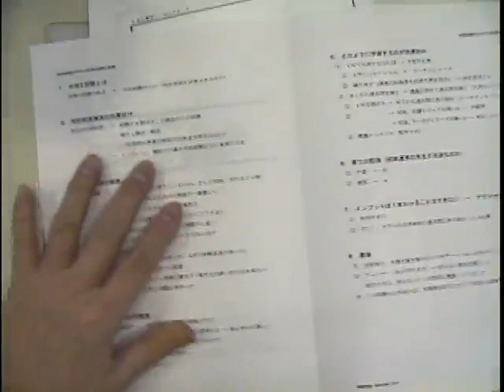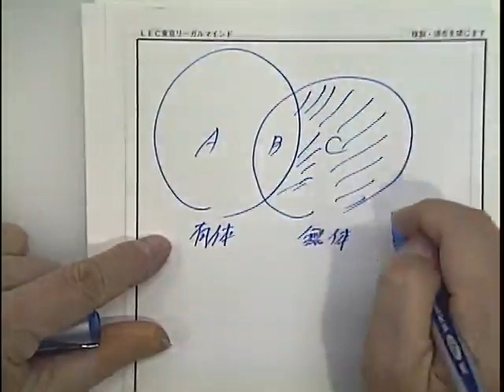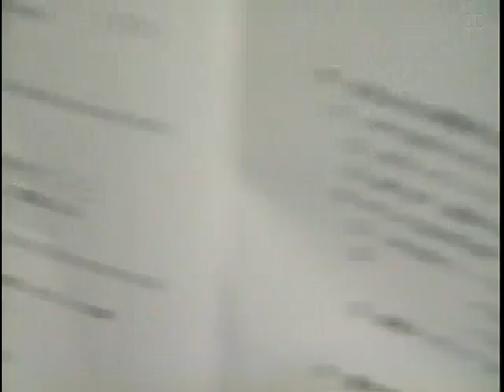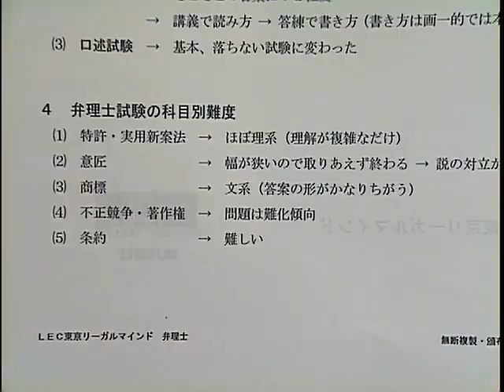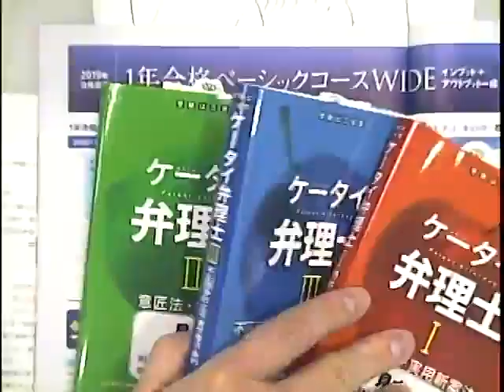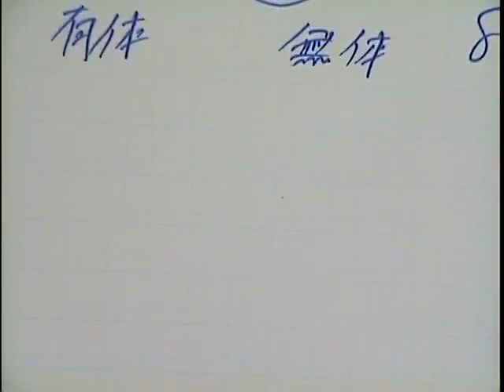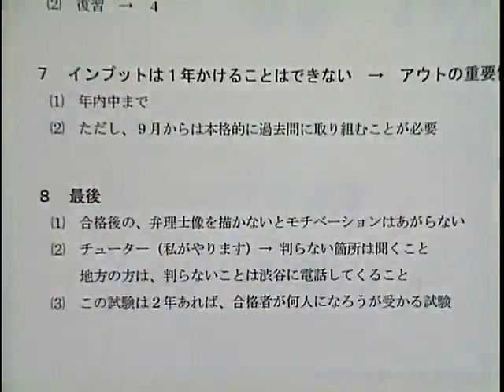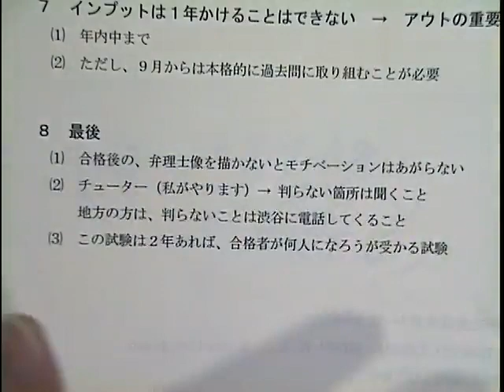【LEC弁理士】法律知識ゼロから弁理士試験に挑戦！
2019年合格目標　１年合格ベーシックコースWIDEの詳細はこちら